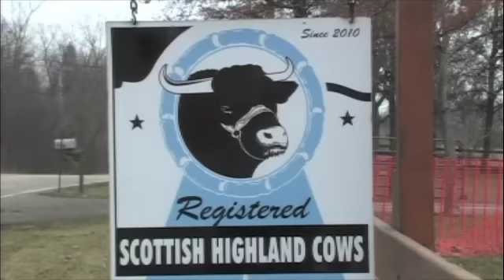New Addition on the farm